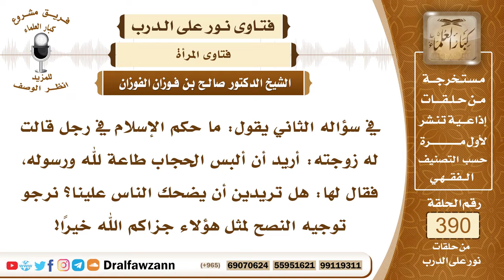5096- هل تطيع المرأة زوجها إن منعها من الحجاب بحجة الخوف من استهزاء الناس بها؟ - الشيخ صالح الفوزان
"5096- في سؤاله الثاني يقول: ما حكم الإسلام في رجل قالت له زوجته: أريد أن ألبس الحجاب طاعة لله ورسوله، فقال لها: هل تريدين أن يضحك الناس علينا؟ نرجو توجيه النصح لمثل هؤلاء جزاكم الله خيرًا!
الجواب: يجب على هذه المرأة أن تلتزم بالحجاب وأن تحتجب وألا تطيع زوجها إذا منعها من ذلك أو انتقدها؛ لقوله صلى الله عليه وسلم: «لا طاعة لمخلوق في معصية الخالق» فليس للزوج طاعة إذا أمر بمعصية أو مخالفة ليس له طاعة، الطاعة لله ولرسوله صلى الله عليه وسلم وإنما طاعة الزوج وغيره تكون بالمعروف لا بالمعصية وانتقاد الناس وضحكهم على المسلمة إذا احتجبت لا يضرها بل يزيدها أجرًا عند الله سبحانه وتعالى قال تعالى: ﴿إِنَّ الَّذِينَ أَجْرَمُوا كَانُوا مِنَ الَّذِينَ آمَنُوا يَضْحَكُونَ (29) وَإِذَا مَرُّوا بِهِمْ يَتَغَامَزُونَ﴾ [المطففين: 29، 30]ولم يصرف هذا المسلمين عن دينهم ولم يَعْبَؤوا بهذا السخرية وهذا الضحك منهم بل يزيد ثباتًا على دينهم.

السيرة الذاتية :
للاشتراك في قناة الشيخ صالح الفوزان

14_ الشيخ محمد أمين الشنقيطي
يتيوب

15_سماحة المفتي عبد العزيز آل الشيخ
 يوتيوب

رئيس الفريق
لمشروع كبار العلماء